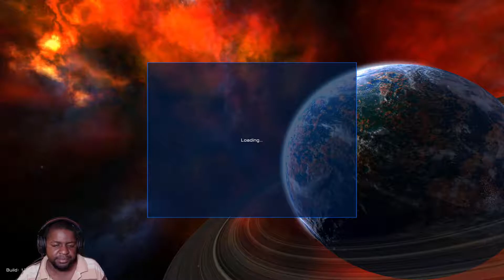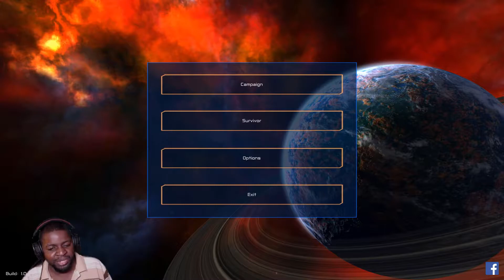lost in the void - Outer Rim Ep 3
When i say this level is hard. THIS LEVEL IS HARD